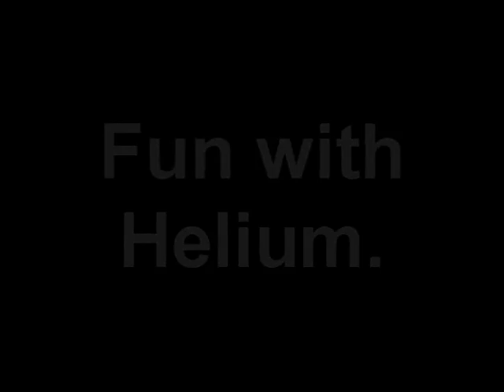Essentially, helium makes you sound funny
This is what happens when Supesy (of Aman'Thul) gets on the Helium and decides to do impressions of Sahasraka (also of Aman'Thul).